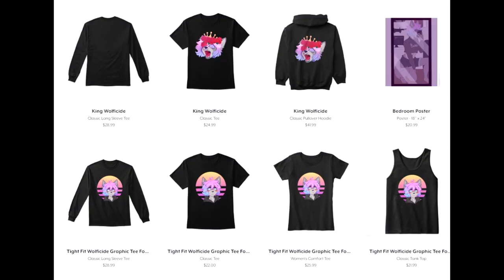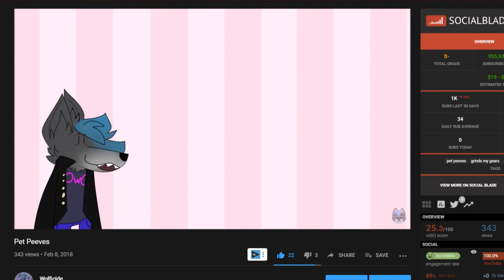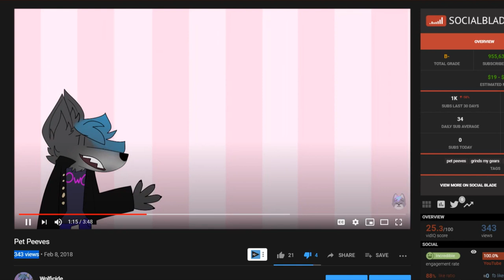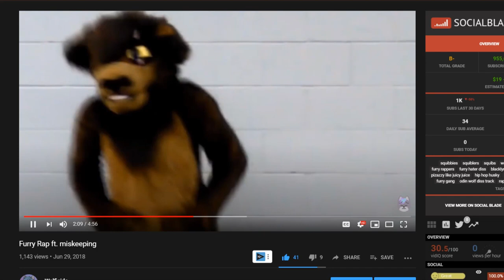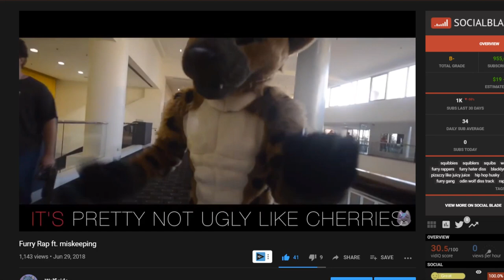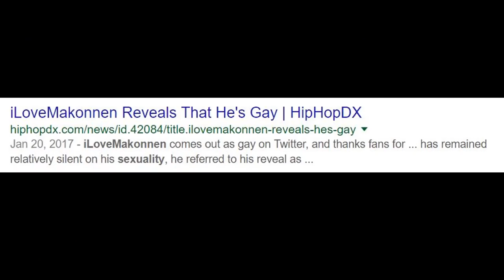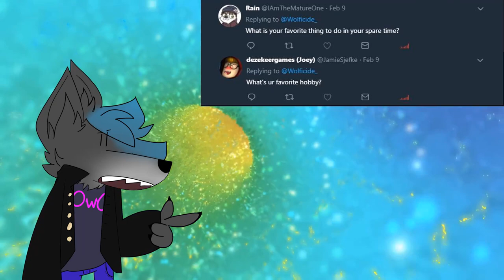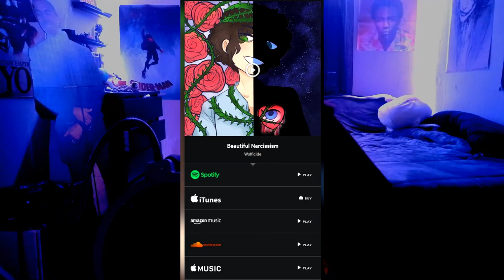WATCHING MY OLD VIDEOS (warning: bad)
going through my older videos, from coming out to being short, to..furry rappers? anyways, they suck. i'm better now, goldfish.

other music: wolficide - petals (feat. Kayden Neal)